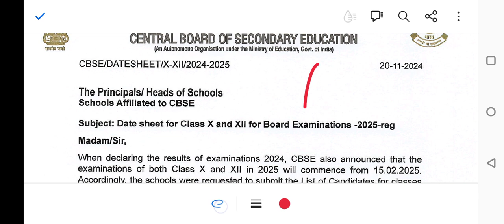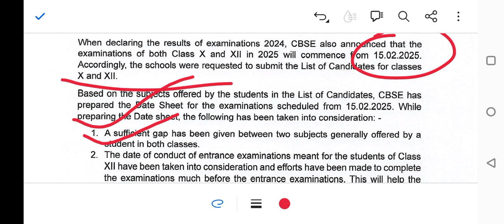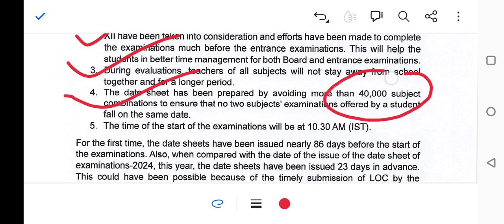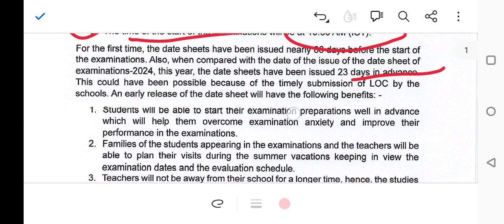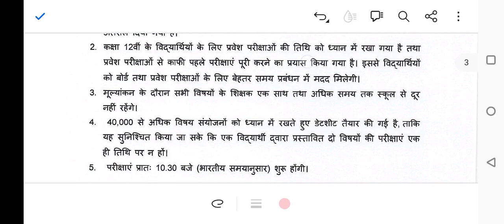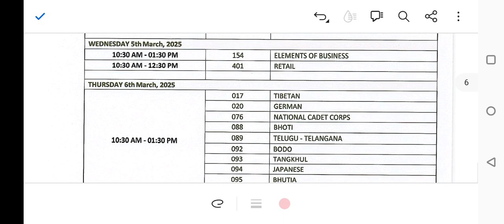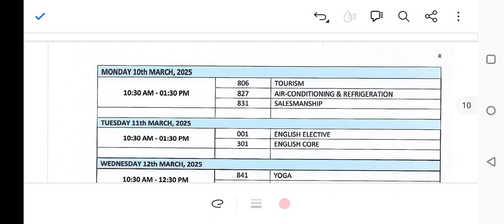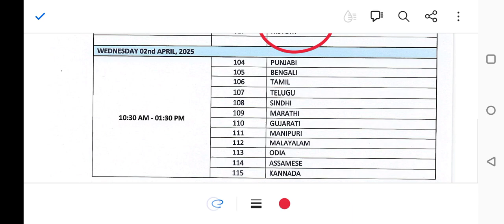DATE SHEET ( TIME SCHEDULE ) FOR CLASS -X & XII FOR BOARD EXAM 2025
*10th CBSE Board 2025 Date Sheet* 🥊

✳️17 Feb: Physical Education
✳️15 Feb: ENGLISH
✳️20 Feb: SCIENCE
✳️25 Feb: SOCIAL SCIENCE
✳️1 MARCH: PAINTING
✳️10 March: MATHS
✳️17 March: ODIA
✳️18 March: IT

 *12th CBSE Board 2025 Date Sheet* 🥊

✳️21 Feb: Physics
✳️27 Feb: Chemistry
✳️8 March: Math
✳️11 March: Eng
✳️18 March: Painting
✳️25 March: Biology
✳️29 March: IT